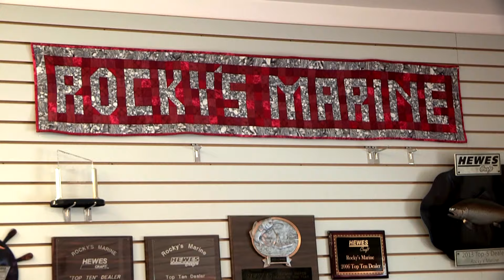Remote Hunt for Black Bear on Shores of Alaska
Troy Givens and Dan Harrison fly into Alaska's remote coastland to hunt black bear in the stunning terrain of the last frontier.